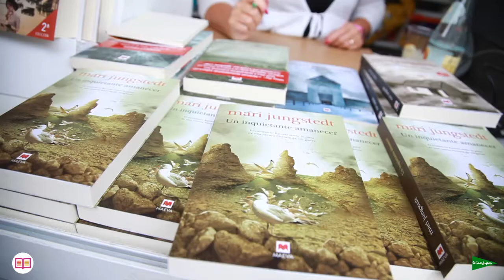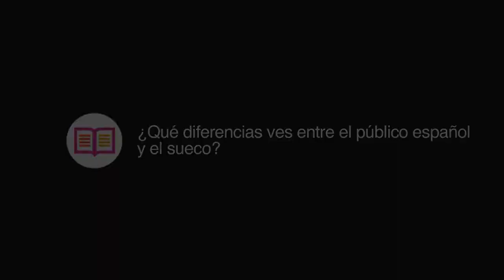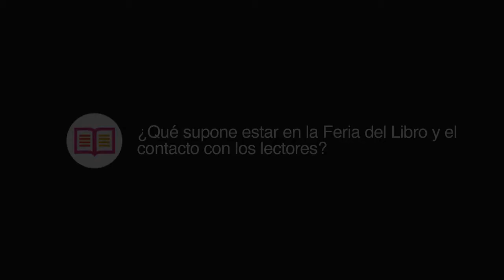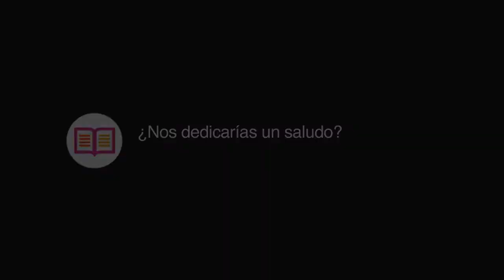Mari Jungstedt, videoentrevista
Entrevistamos a una de las mejores autoras de novela negra: Mari Jungstedt, que nos acompañó en su primera visita a la Feria del Libro en nuestra caseta. Con una estupenda viveza, nos sorprendió hablando un español excelente. El exotismo de los pueblos pequeños, el exotismo del paisaje fuera de las grandes ciudades atrae a los lectores a una novela negra distinta.